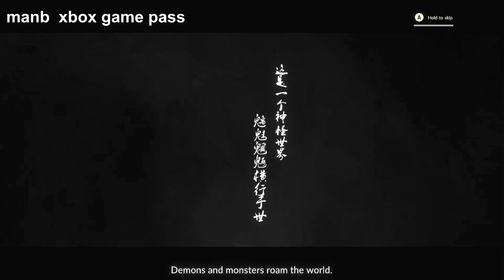Nouveau jeu dans le Xbox Game pass Eastern Exorcist enfin jouable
Publié par bilibili Game
Développé par Wildfire Game
Date de publication 18/05/2023
Lisible sur PC / Xbox One / Xbox Series X|S
Description
Eastern Exorcist is a stunning 2D side-scrolling action RPG set in a fictitious eastern world with the infestation of vicious demon monsters. Play as a skilled exorcist against chaotic evil to fight your way through the brutal world, and experience unforeseen entanglements of complex beings.

Art Direction
All hand-drawn Chinese ink painting style, with many atmospheric scenes.

Combat System
Use your sword to execute demons and monsters with tactical combat mechanics in hand-drawn frame-by-frame action design.

Storyline
Experience a complicated journey with joy and sorrow as an exorcist.

Cutscenes
Cutscenes are shown in the form of Chinese Opera.